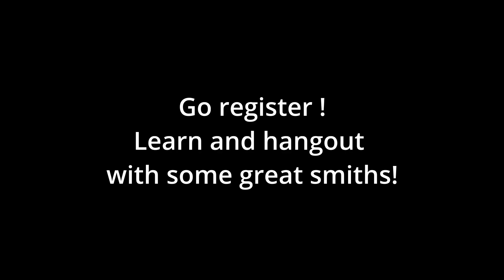I will be in Virginia!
The Centeral Virginia Blacksmith Guild Hammer-In is taking place March 10-12, 2023.